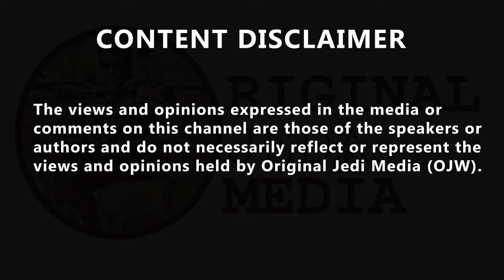Democratic Rep. Exposes GOP Hypocrisy During Hunter Biden Hearing Representative Jared Moskowitz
Democratic Rep. Exposes GOP Hypocrisy During Hunter Biden Hearing
Representative Jared Moskowitz brilliantly called out Republicans over the Hunter Biden subpoena. A Democratic representative skewered Republicans on Wednesday for seeking to penalize Hunter Biden for not responding to a congressional subpoena, when many members of the GOP have done much worse. The House Oversight Committee held a hearing on whether to hold Biden in contempt of Congress, after he refused to comply with a subpoena to sit for a closed-door deposition. Biden has offered to testify publicly, but Republicans rejected his offer. Florida Democrat Jared Moskowitz tore into Republicans for wanting to hold Biden in contempt. “I’ll make this bipartisan. I’ll vote for the Hunter contempt today,” Moskowitz said. “You can get my vote, but I want you to show the American people that you’re serious.”